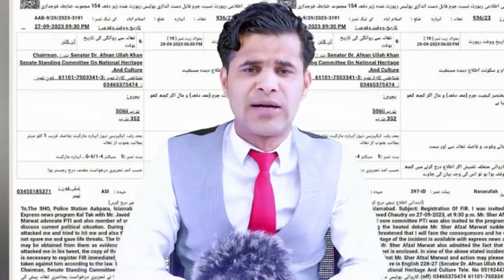Who was the third person along with Imran Khan | Big decision against Shah Mehmood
شیر افضل کے خلاف جال تیار،عمران خان کے ساتھ تیسرا شخص کون تھا؟ شاہ محمود اور خان کے خلاف بڑا فیصلہ۔جنرل باجوہ اور فیض کو خدا پوچھے گا
Who was the third person along with Imran Khan to set up a trap against Sher Afzal? Big decision against Shah Mehmood